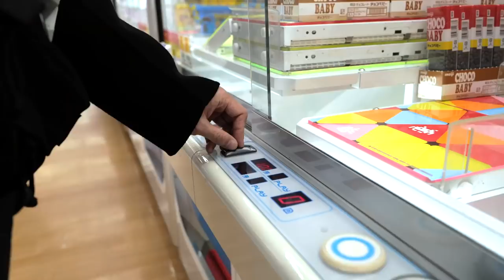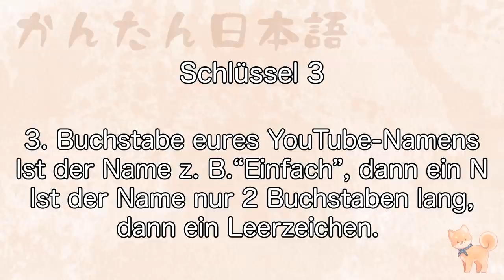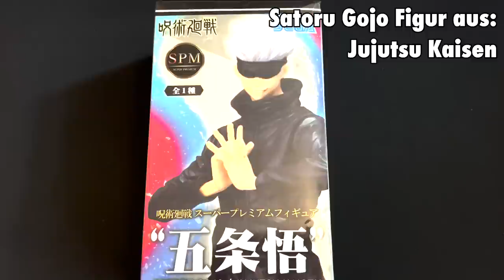Greifautomaten / UFO-Catcher in Japans (ex) größter Spielhalle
Hier geht es um DIE (ehemalis) größte Greifarmautomatenspielhalle aus Japan. Ein großartiger Laden - im Westen von Tokyo. Mit einem Gewinnspiel. Die Beschreibung zum Gewinnspiel findet ihr hier unten.

Vielen Dank an die Firma Taito für die Drehgenehmigung.

*Gewinnspiel:* - BEENDET

Ihr könnt einen der eingeblendeten Preise gewinnen. Es ist nicht möglich, euch die Preise auszusuchen. Die Gewinner und die Preise werden unter den Teilnehmern per Zufallsprogramm ausgewählt.

Für die Teilnahme schreibt ihr einfach ins Kommentarfeld hinein, wie ihr das Video findet, und am Ende die “Schlüssel 1+2+3+4”, die ihr im Video gesehen habt.

TEILNAHMEBEDINGUNGEN/DATENSCHUTZ gemäß DSGVO

1. Veranstalter des Gewinnspiels ist:
Hirofumi Yamada
48268 Greven

YouTube steht in keinerlei Verbindung zu dem hier durchgeführten Gewinnspiel.

2. Zu gewinnen gibt es folgende Preise:
1x Satoru Gojo Figur
1x Grim-Plüschi
1x Yushiro-Plüschi
1x Mukimuki-Garnele

3. Das Gewinnspiel endet am 22. März 2022, um 23:59. Die Gewinner*innen werden ausgelost und von mir per Antwort auf ihren Kommentar benachrichtigt sowie dazu aufgefordert, mir eine E-Mail zu schreiben.

4. Teilnahmeberechtigt sind alle, die über 14 Jahre alt sind, im Teilnahmezeitraum einen wie unter "Gewinnspiel" beschriebenen Kommentar verfasst haben und in Deutschland, Österreich oder der Schweiz leben. Weiterhin muss der Kommentar den Community-Richtlinien von YouTube entsprechen

5. Der Gewinn wird per Post an die von dem/der Gewinner*in angegebene Adresse geschickt. Im Falle eines Verlusts oder Beschädigung besteht keinerlei Ersatzanspruch. Der Gewinn kann nicht ausgezahlt werden.

6. Im Falle eines Gewinns werden von den GewinnerInnen folgende Daten erhoben:

- E-Mail-Adresse
- Versandadresse
Diese Daten werden ausschließlich zur Kommunikation bezüglich des Gewinnspiels und zum Versand des Gewinns genutzt. Sie werden nicht an Dritte weitergegeben oder zu Werbezwecken verwendet und nach Abschluss des Gewinnspiels vollständig gelöscht.
Mit der Teilnahme wird bestätigt, die Teilnahmebedingungen gelesen und akzeptiert zu haben. Die Einwilligung zur Nutzung der Daten im Falle eines Gewinns kann jederzeit widerrufen werden.

Ihr könnt mich gerne auch mit der Mitgliedschaft unterstützen - Nur wenn ihr wollt und könnt. Ich bin froh, dass ihr überhaupt hier seid ;)

Kamera für die Aufnahme, Panasonic Lumix DC-G9 Kit

Apps:
Japanese Kanji Study (Android)